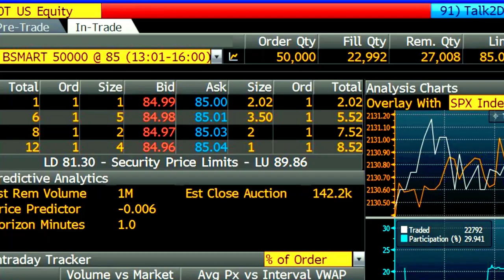Unlock tool gu server 12 Month Activation মাত্র ৩৭০০ টাকা Unlock tool Buy Details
Unlock tool  নিয়েনিন কম টাকায় GU Server থেকে 12 Month Activation  মাত্র 3700 টাকায় | unlcok tool Buy Details. যারা বেশি টাকায় ফ্লাশ আনলক এর কাজ করার জন্য টুল কিনতে ভয় পাচ্ছেন তাদের জন্য অল্প টাকায় GSM Course নিয়ে আসছে GU Server এর আন্ডারে অসংখ্য পাওয়ারফুল টুলস। যা অল্প টাকায় পাওয়া যায়। কিন্তু ব্যবহার করতে পারবেন অরজিনাল টুল। তবে বেশি দামি টুলস এবং কম দামি টুলস এর মধ্যে পার্থক্য হল, যেটা দাম বেশি ওইটা কয়েক ঘন্টা পর পর পিসি পরিবর্তন করতে পারবেন এবং একটা আইডি থাকবে সেই আইডিটা আপনি এক বছর ব্যবহার করতে পারবেন। আর GU Server এর আন্ডারে নিলে পাচ্ছেন অল্প টাকায় বিভিন্ন ধরনের টুলস। এছাড়া কয়েকটি আইডি থাকবে এই আইডিগুলো আপনি এক বছর ব্যবহার করতে পারবেন কিন্তু কাউকে শেয়ার করতে পারবেন না। এবং আপনি নিজেও দুইটি পিসিতে ব্যবহার করতে পারবেন না। তবে হ্যাঁ যদি পিসি নষ্ট হয় বা বিক্রি করে দেন এই ক্ষেত্রে পিসি পরিবর্তন করতে পারবেন। যদি আপনি এই শর্তে রাজি থাকেন তাহলে হতে পারে এই টুলসটি আপনার জন্য বেস্ট। তাহলে আর দেরি কেন? এখনই নিয়ে নিন GU Server থেকে যেকোনো ধরনের টুলস অল্প টাকায়।

আরো বিস্তারিত জানতে নিচের নাম্বারে যোগাযোগ করতে পারেন।